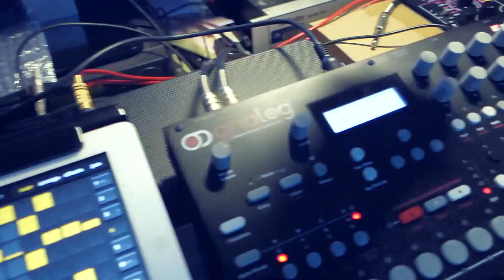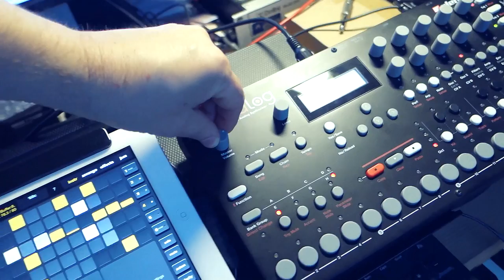Elastic Drums midi sync beta test #02 for update 2.1.6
Elastic Drums will get a rework on the Midi Sync engine.
ED midi clock out to Elektron A4 midi in